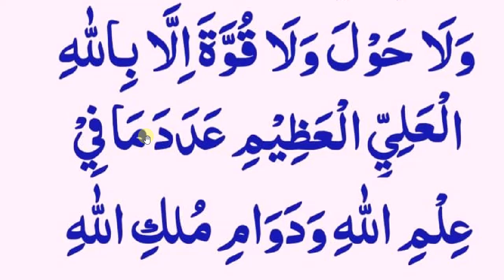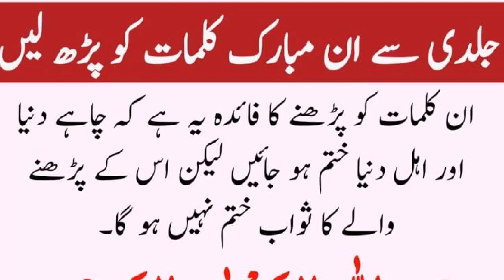daily dua every muslim // جلدی سے یہ دعا پڑھیں دنیا ختم ہو جائے گی اس کا ثواب ختم نہیں ہو گا